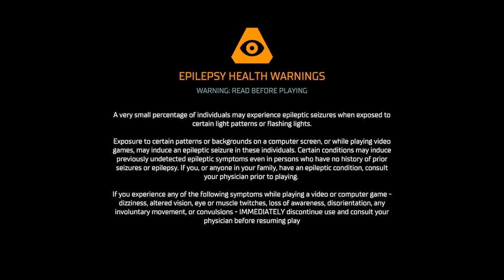Dead space : remake Full gameplay walkthrough part 8